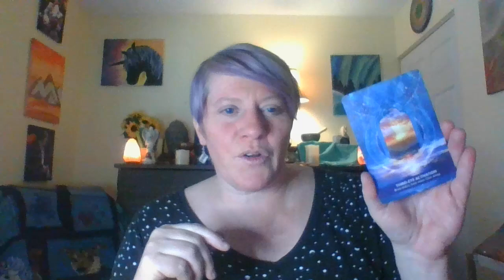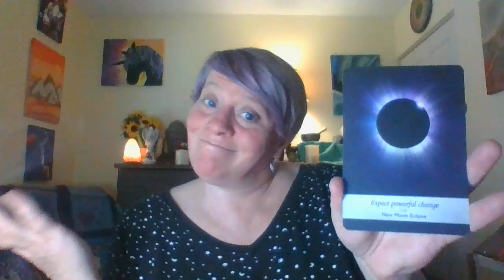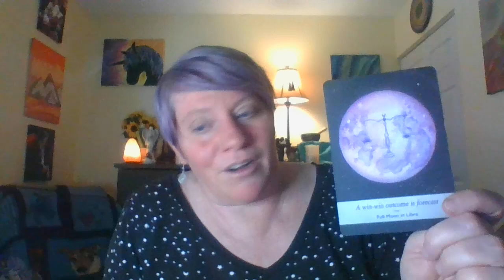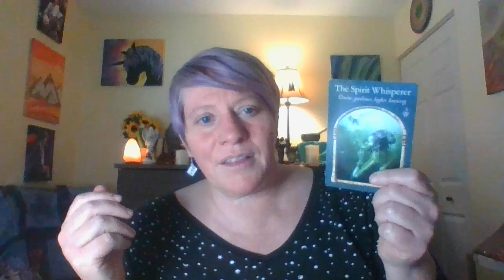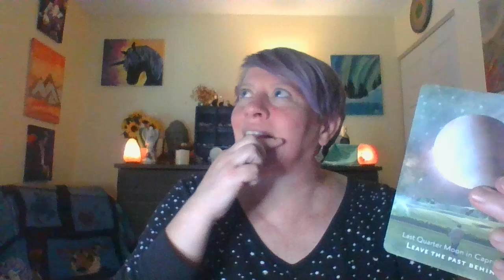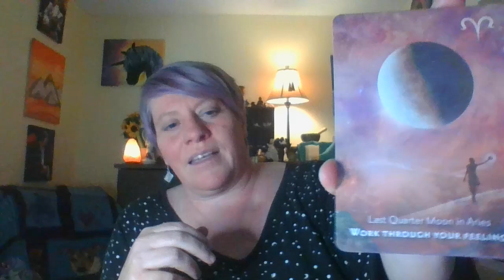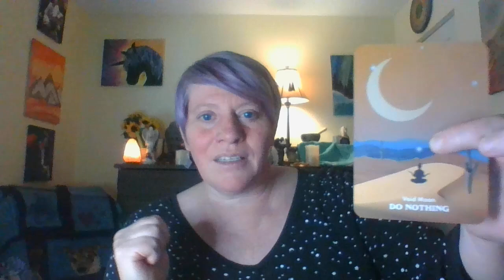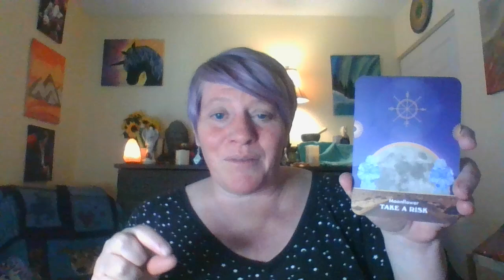New Moon Solar Eclipse in Virgo Read ~ Part One Manifesting Heaven on Earth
As we Close the eclipse corridor and open the door to the new, we are in a sort of interesting place being asked to take a leap of faith from the Dark into the light and the unknown. Our most important job is in the energy, maintain high vibes and prayer and above all Manifestation! Visualize and create Heaven on Earth!
Spirit asked me to do this in two parts dark and light so here it is. The song referenced link is below